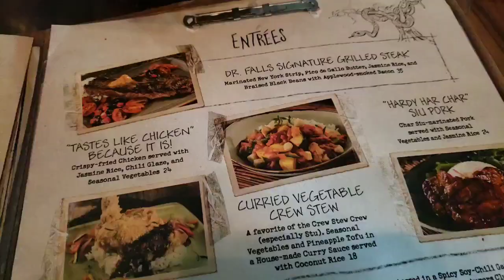Jungle Navigation Co. Ltd. Skipper Canteen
Don't mind us, we are just  living our best lives, at this beautifully themed  restaurant inspired by the Jungle  cruise.. pull up a chair grab a drink and Join us in this super funny Vlog

Its truly my passion to share my Passion for Disney, Music and Pop culture with you all.

 Fan Mail: 7911 Arlington Ave # 297, Riverside   Ca, 92503